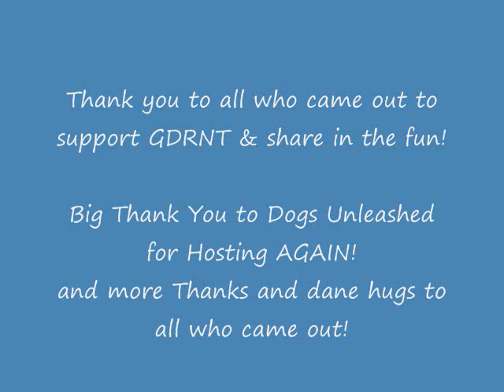DaneFest 2014 slides FINAL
A HUGE THANK YOU to everyone who came out to our FUNdraiser and had a great time!  I am pretty sure I got everyone's pics in!